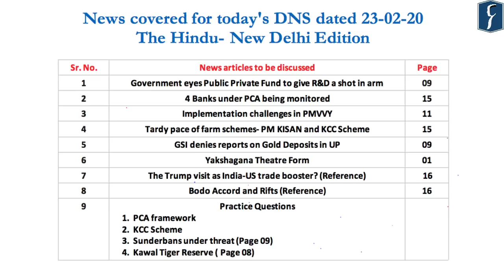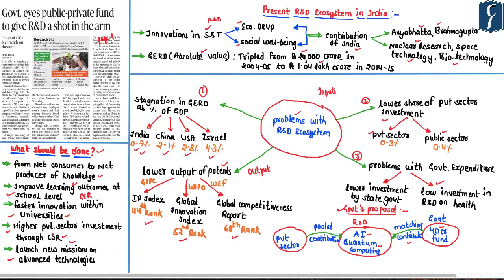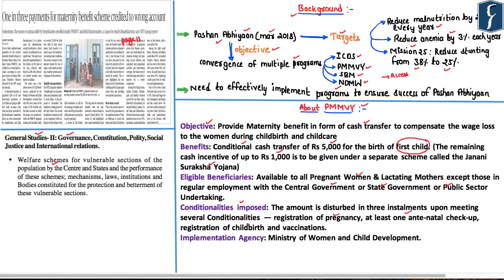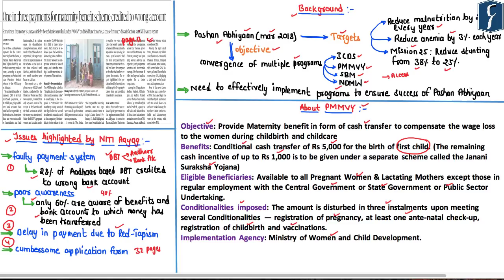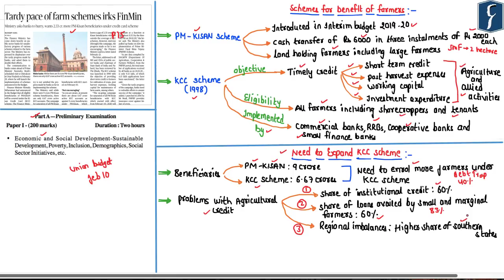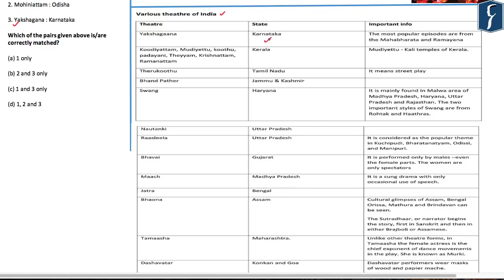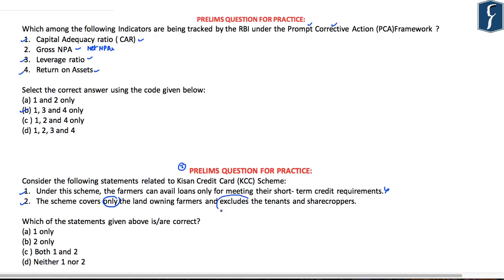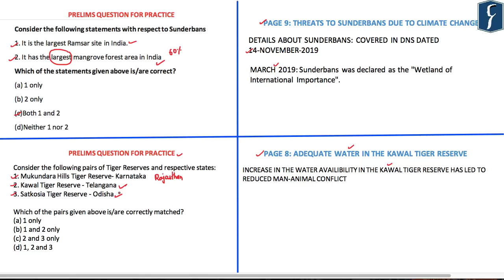Daily News Simplified 23-02-20 (The Hindu Newspaper - Current Affairs - Analysis for UPSC/IAS Exam)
Presented by: Mr Basava Uppin,  Rau’s IAS Study Circle

News covered today:
1. Government eyes Public Private Fund to give R&D a shot in arm - Science&Technology (0:33)
2. 4 Banks under PCA being monitored - Indian Economy (08:27)
3. Implementation challenges in PMMVY - Social Issues (18:03)
4. Tardy pace of farm schemes- PM KISAN and KCC Scheme - Indian Economy (24:42)
5. GSI denies reports on Gold Deposits in UP - Indian Geography (29:30)
6. Yakshagana Theatre Form - Art & Culture (33:12)
7. The Trump visit as India-US trade booster? (Reference) - International Relations (35:34)
8. Bodo Accord and Rifts (Reference) - Internal Security (35:34)
9. Practice Questions (36:28)
     a. PCA framework.
     b. KCC Scheme
     c. Sunderbans under threat (Page 09)
     d. Kawal Tiger Reserve ( Page 08)

Topic Highlights of the day